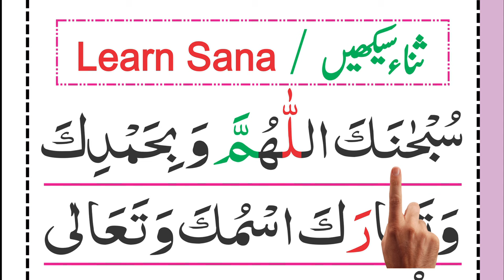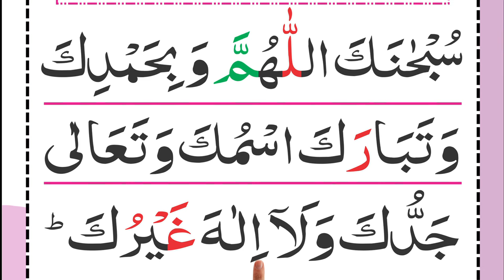Learn Sana Dua word by word | Sana in Namaz HD Arabic Text | Namaz e Hanafi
About this Video:
How To Recite Sana in Namaz
Namaz e Hanafi
Learn Sana Dua word by word
Sana in Namaz HD Arabic Text
Namaz Padhne Ka Tarika
Namaz for Muslims